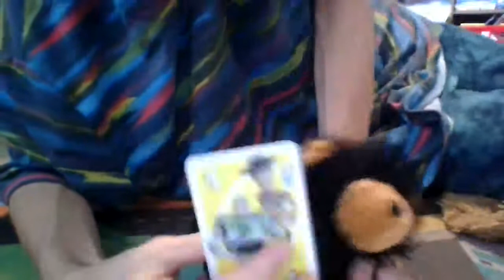pixar uno card commerical [webkinz version]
webkinz wolrd's pixar uno card commerical [2022 disney]
airing date may 21, 2022
webkinz commerical from
kinz tv [abc channel 3],
disney channel,
nick splat,
toon disney,
angry birds channel [usa]
at webkinz mall
[webkinz world/taran and eilowny island/pen gu island/movie islands [usa]]